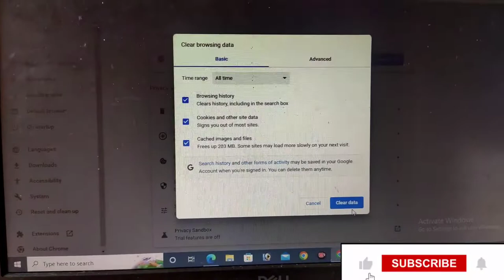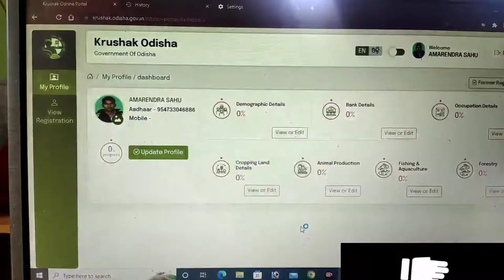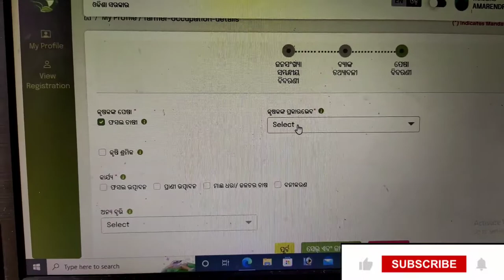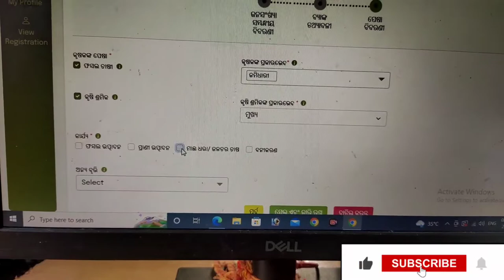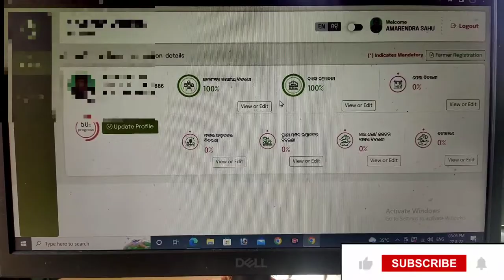How to krushak odisha Portal online Krushak odisha Portal Latest News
How can I register krushak in Odisha?
How can I get Farmer ID in Odisha?
What is go sugam Odisha?
krushak odisha benefits
krushak sathi list
krushak id
krushak card download
farmer database in odisha list
sugam odisha gov in
krushak sathi portal
odisha portal
kalia yojna
pm kisan